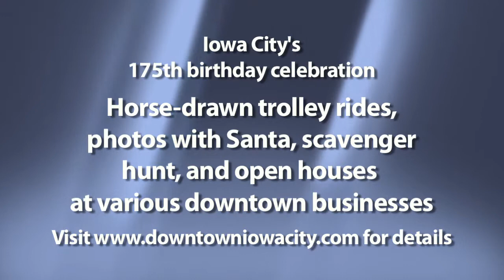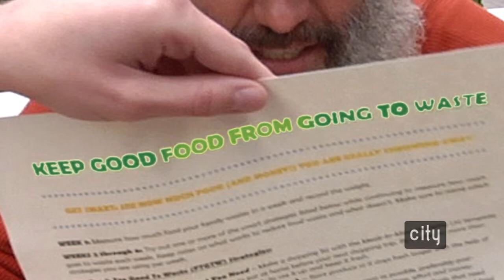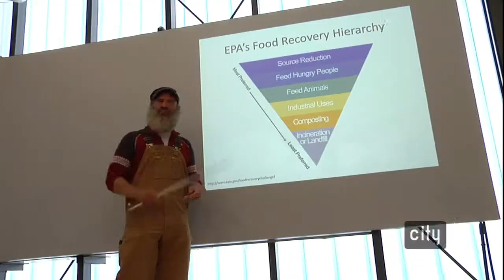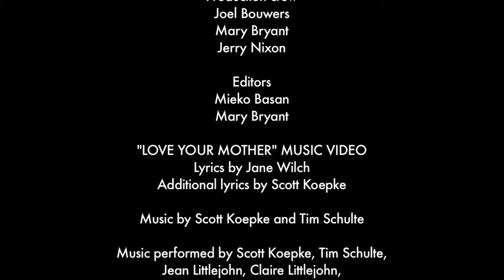Iowa City In Focus - December 2014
City Channel 4's original program, Iowa City In Focus, brings the people, places, and projects of Iowa City into clear view. This month's episode highlights Iowa City's 175th birthday, featuring a conversation with Friends of Historic Preservation Board Members Maeve Clark and Jeff Schabilion. Also featured is Janice Bell and the Iowa Watercolor Society's traveling show that will be on display at the Senior Center for the months of December and January. Learn more about Iowa City's birthday celebrations The Food Waste Reduction music video previewed in the previous episode of Iowa City in Focus is also included.

for more programs like this one!